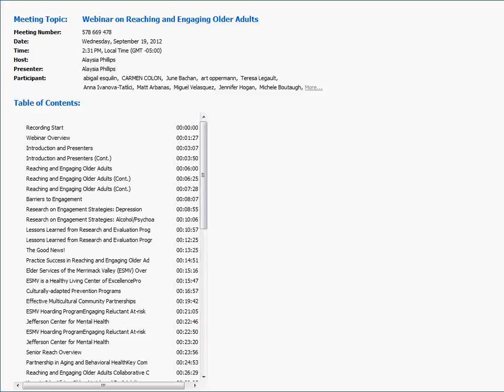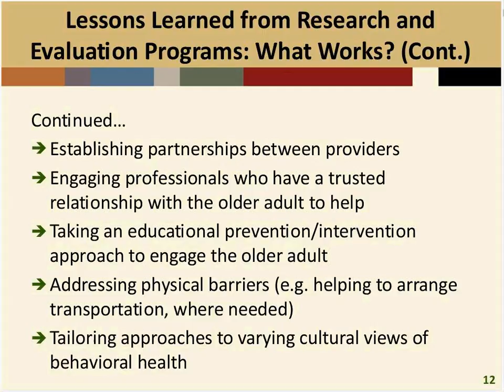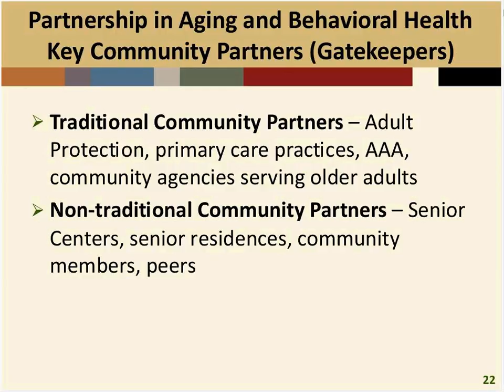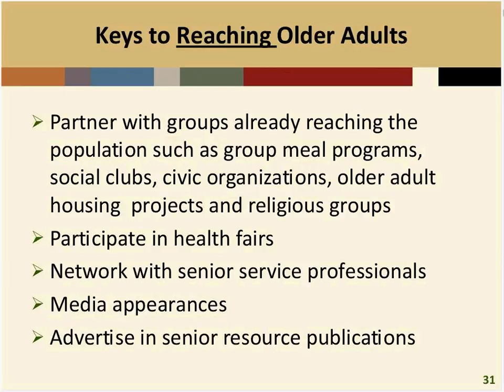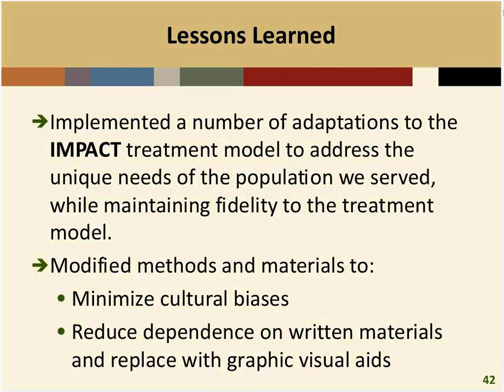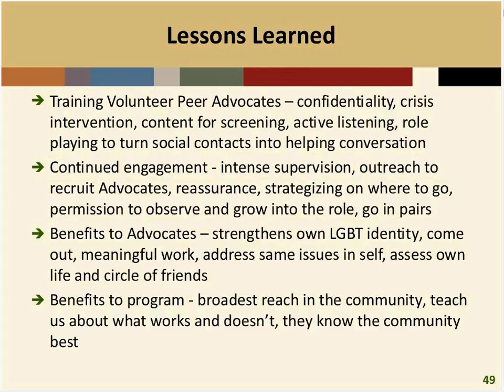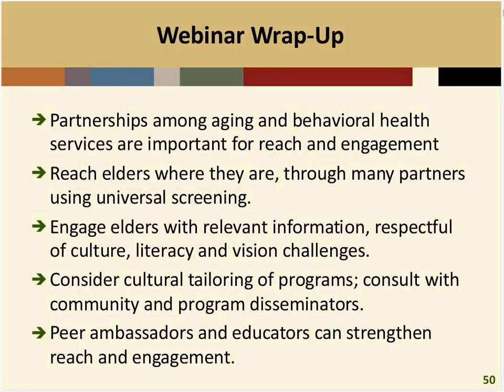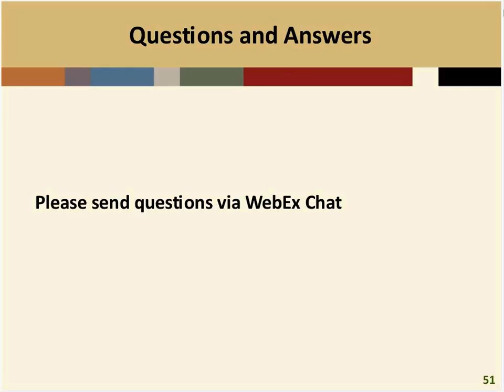Reaching and Engaging Older Adults Webinar Recording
This webinar discusses how to reach and prevent alcohol and medication misuse, and depression, in older adults.